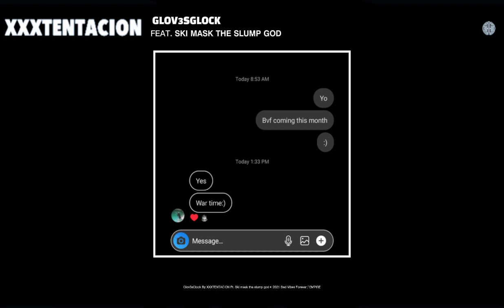GLOV3SGLOCK (Feat. Ski mask the slump god) (Audio)